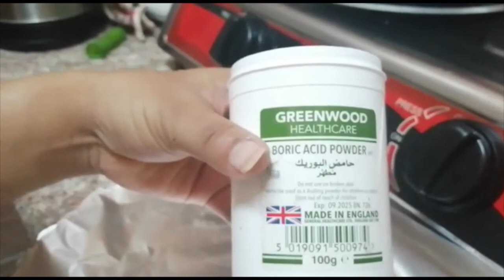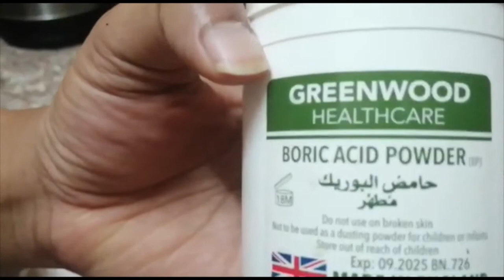cockroach Terminator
Danger Cockroaches